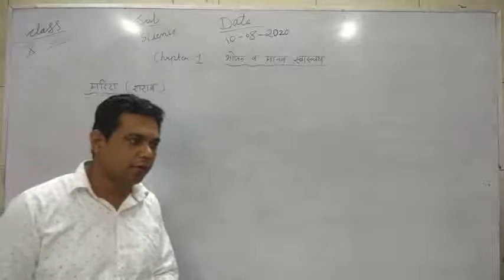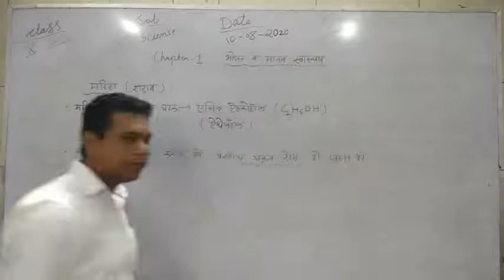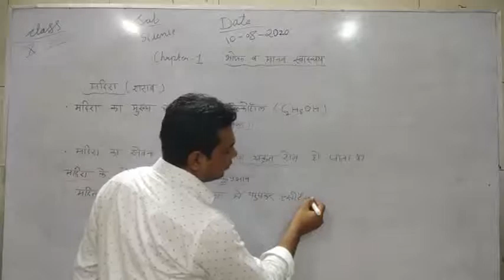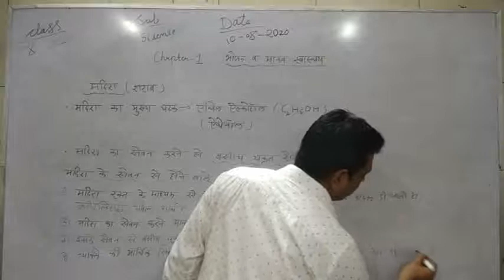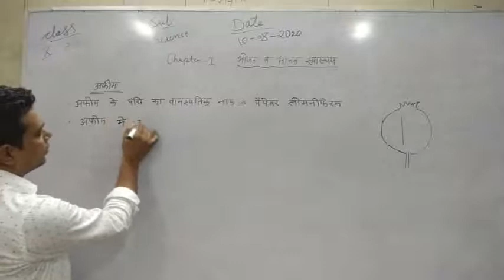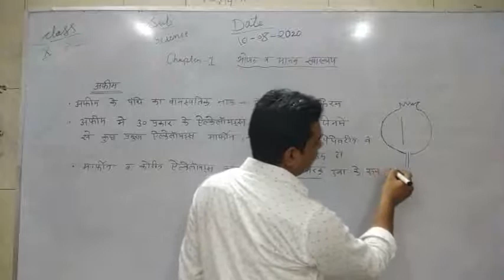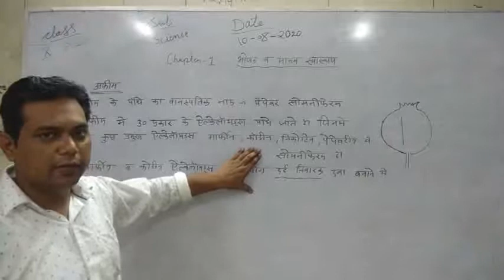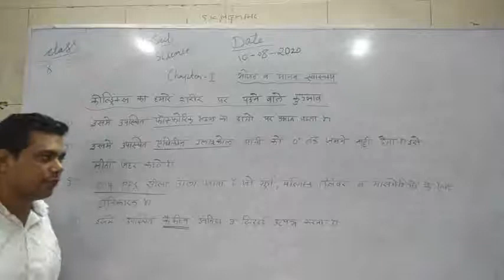CLASS X SCIENCE HM CHAPTER 1 PART 4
CHAPTER 1 FOOD AND HUMAN HEALTH